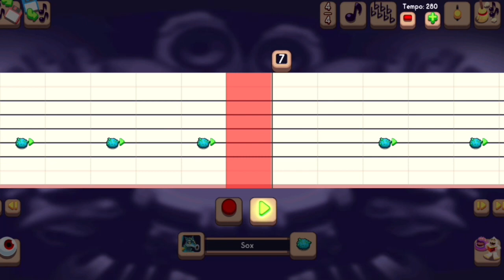Cold Island Composer Tutorial - Strombonin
Starts at measure 112

Monster Used: Sox (The best monster)

Time Signature: 4/4

Key Signature: B Major / G Sharp Minor

Tempo: 280

Happy Monstering!